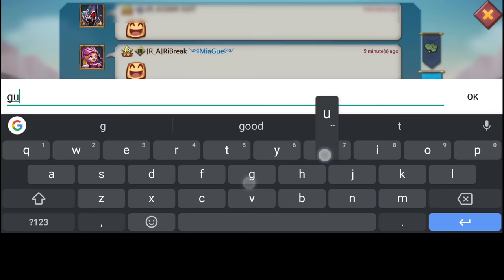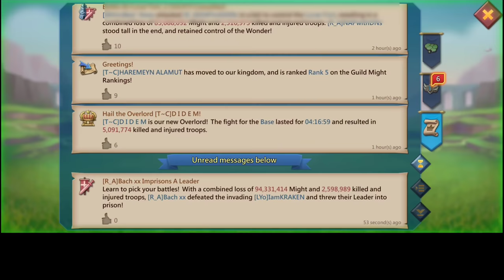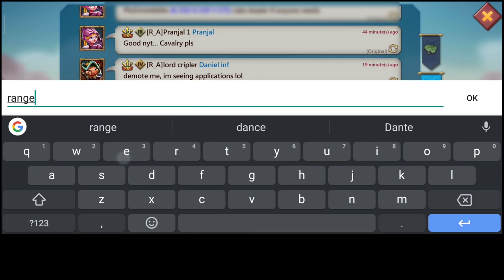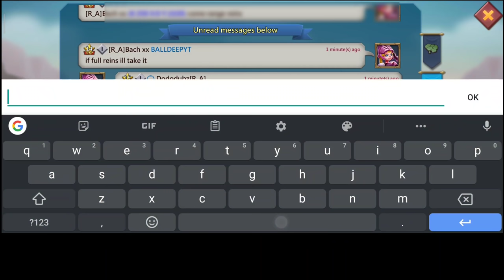MYTHIC T5 RALLIES VS MY 200M REINF RALLY TRAP | BLACKWINGED - Lords Mobile Gameplay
so I took a rally after a while . Getting hit by maxed t5 familiars and blackwing .They didn't give chased me even after migrating lol .